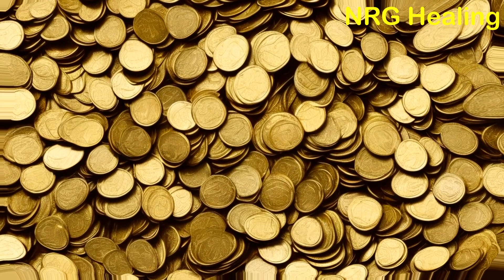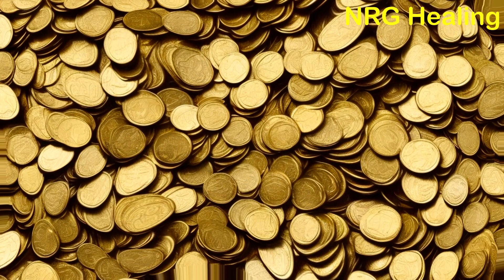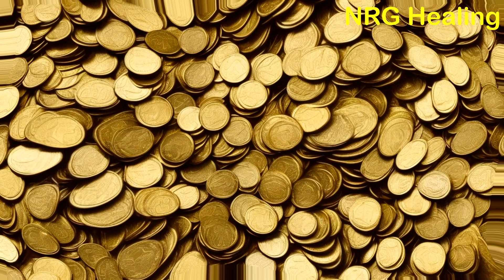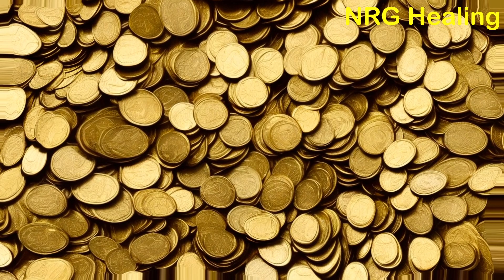Money Windfall number 88254141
Money Windfall melody with digitally integrated number 88254141 with added spelling

Use it for meditation. Relax. Prepare yourself and go deep into these sounds.
Use it daily to fix your condition on the level of well being.

You are encouraged to play the video as often as you wish. The energy flow is amplified each time you play the video.
You can play the video anytime whether you are sleeping, awake, working or doing other chores. Relax and stay positive. Keep your wish in your mind while the video is being played.
Be open to receiving healing and positive energy.

Artist: NRG Healing